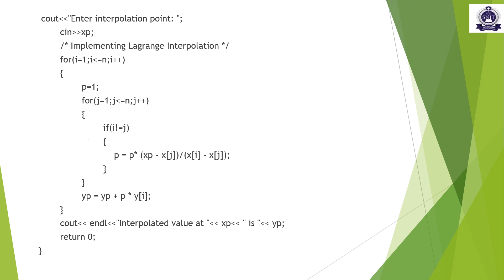Legrange Interpolation Program